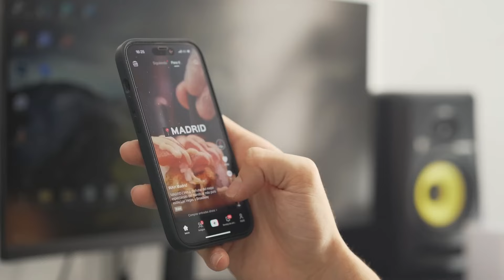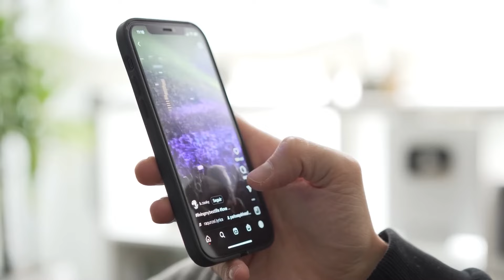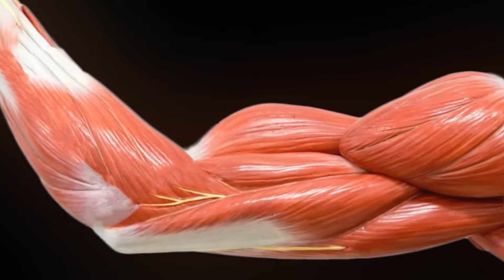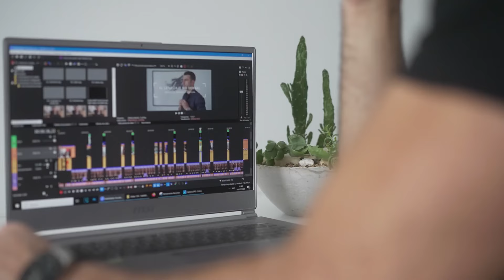Cómo REALMENTE Dejar de PROCRASTINAR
cuando comienzas a tener unos cuantos resultados, el error mas común es quitar el pie del acelerador y relajarte, o quizás no notas ningún cambio significativo pero sientes que te esfuerzas demasiado y lo dejas, por eso en este video te voy a enseñar a mantenerte centrado en el desarrollo personal y luchar contra estos altibajos, porque créeme, si continuas en este bucle te quedarás en el mismo lugar o peor.